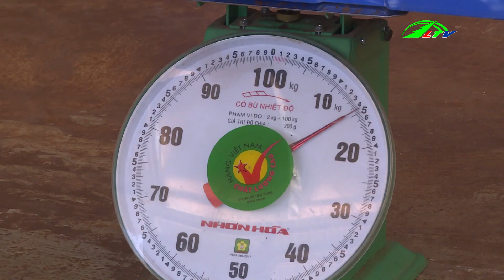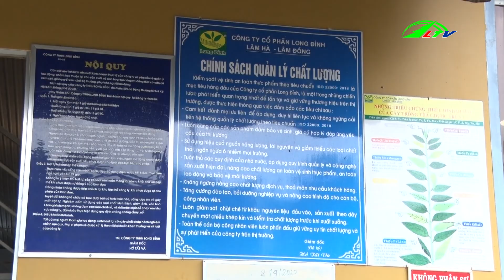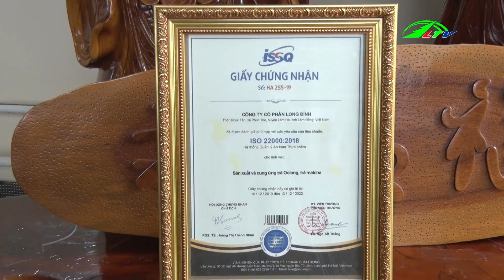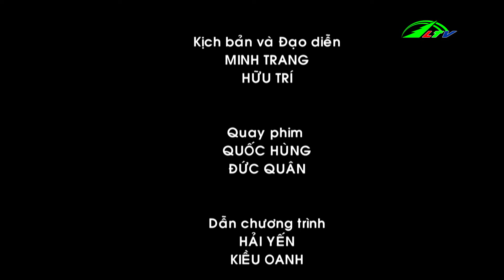| 365 Ngày Chuyển Động 18/10/2020 | Lâm Đồng TV